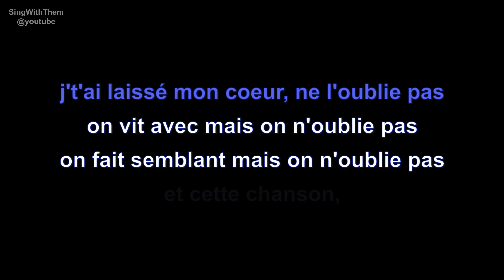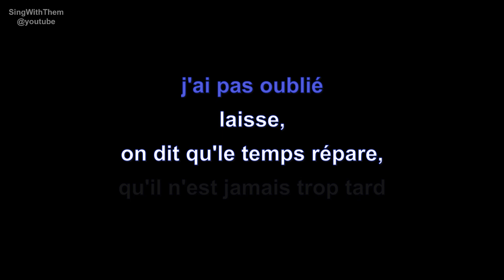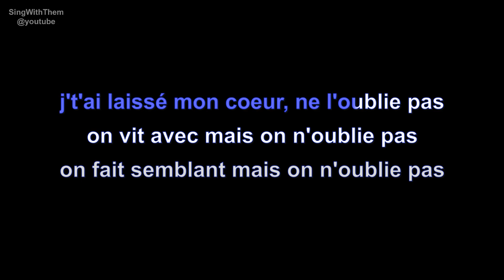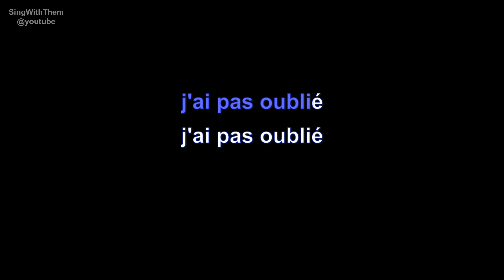vitaa | je n'oublie pas | lyrics | paroles | letra